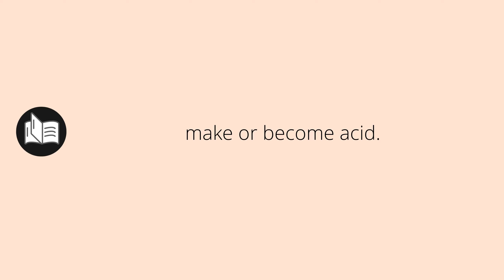What ACIDIFY means • Meaning of ACIDIFY • acidify MEANING • acidify DEFINITION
What does acidify mean in english. What is the meaning and what is the definition of acidify. What is acidify. acidify definition. Meanings and definitions for every word in the English dictionary